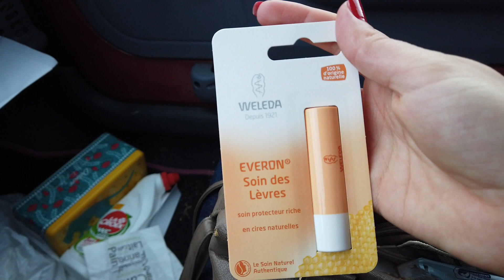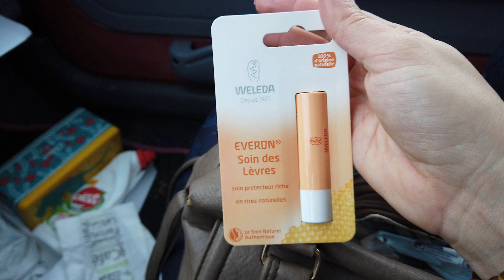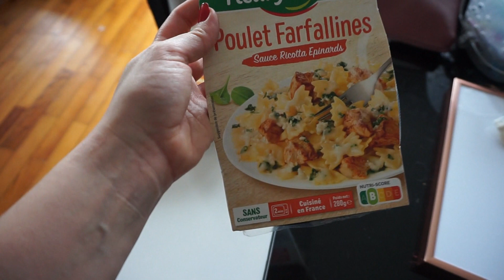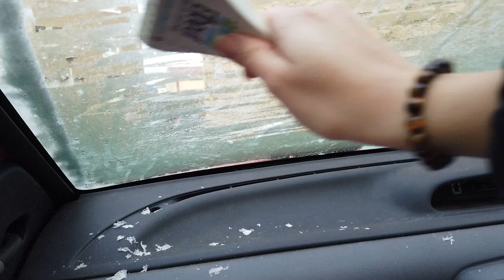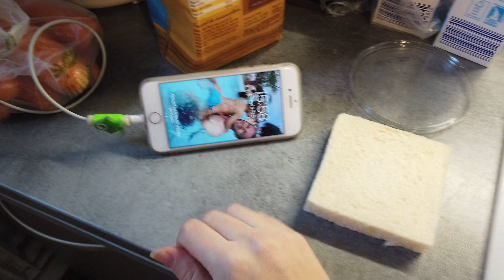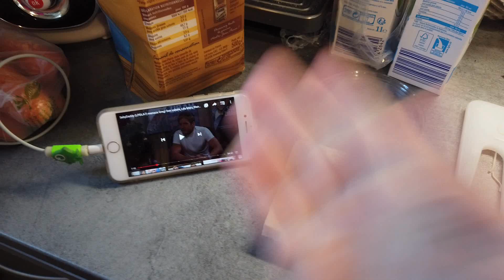VLOG - NOUVELLE COUPE & NOUVEL AN 💇‍♀️🎉